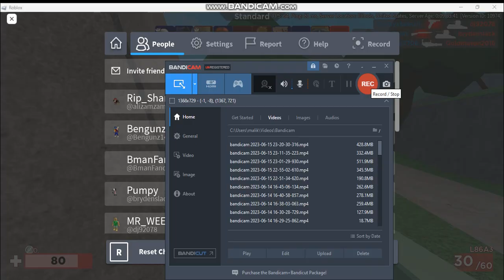Arsenal with chill jojo music...